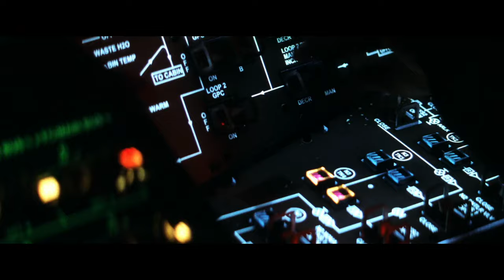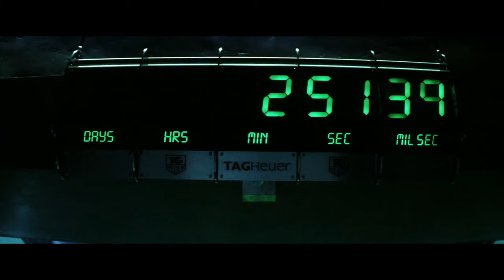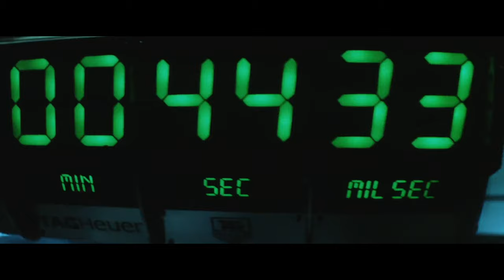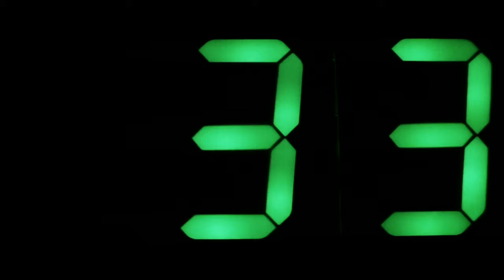"Bruce Willis Saves the World" ARMAGEDDON Scene (1998)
When an asteroid threatens to collide with Earth, NASA honcho Dan Truman (Billy Bob Thornton) determines the only way to stop it is to drill into its surface and detonate a nuclear bomb. This leads him to renowned driller Harry Stamper (Bruce Willis), who agrees to helm the dangerous space mission provided he can bring along his own hotshot crew. Among them is the cocksure A.J. (Ben Affleck), who Harry thinks isn't good enough for his daughter (Liv Tyler), until the mission proves otherwise.